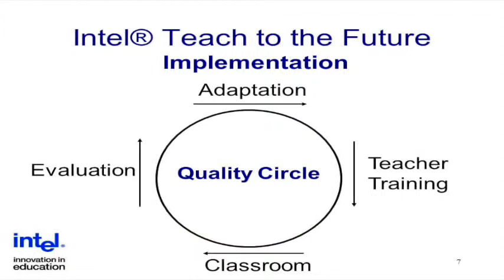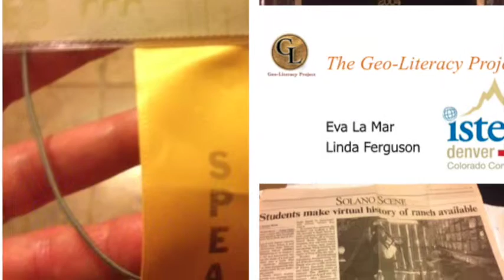PBS LearningMedia & NASA WGBH Innovative STEM Project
Created as part of my application to the WGBH and NASA Teacher Advisor 2016 project.